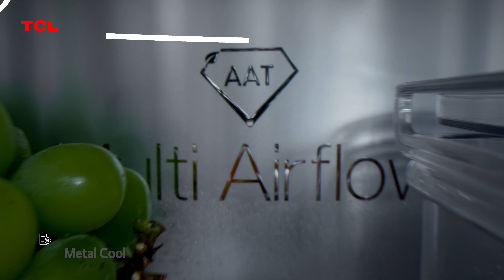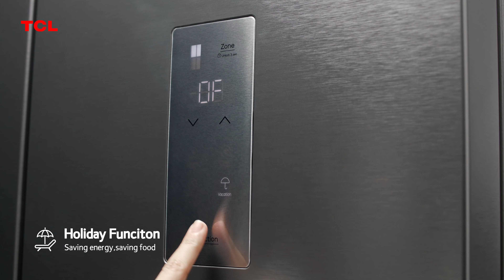P560CDN Refrigerator | Define FRESH at a new level | TCL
Health is real wealth. Care for what you and your loved ones eat? The TCL P560CDN defines FRESH at a new level and puts your mind at ease as your top-notch ingredients will always be safe and ready to serve grandma’s recipe.

Nothing is more satisfying than fresh and delicious food.